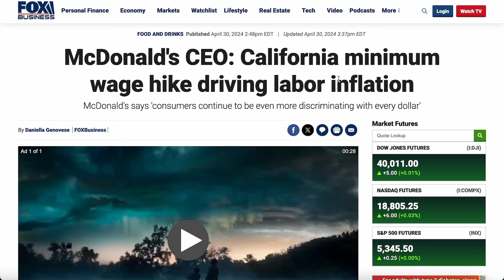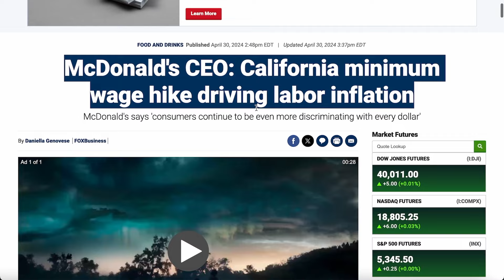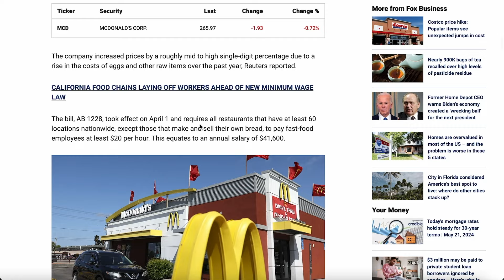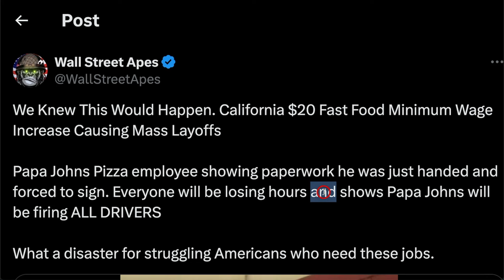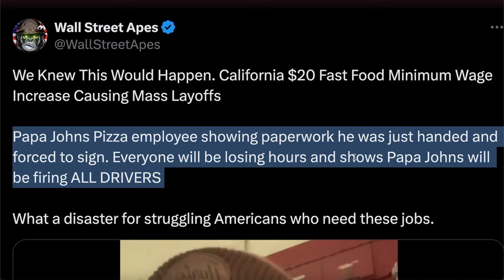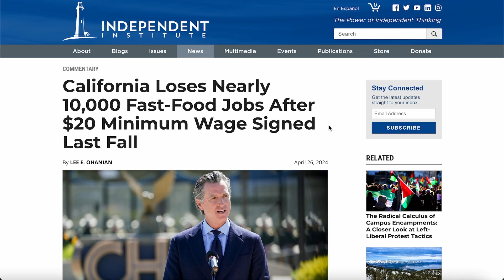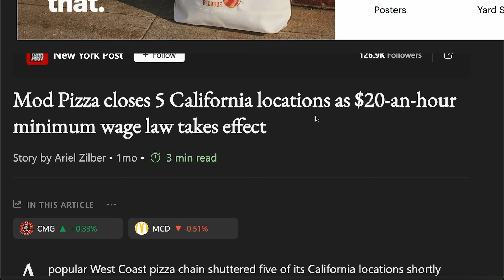California Pizza Drivers All Get FIRED After $20 Minimum Wage Law